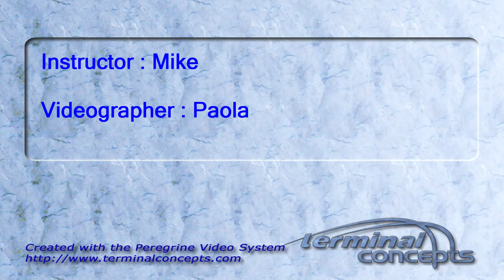Kevin Breen's Tandem skydive!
Kevin Breen's tandem skydive on Friday, July 01, 2011 with Mike.